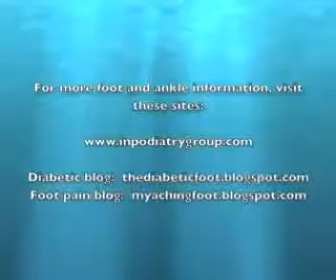Ganglion Cysts of the Foot and Ankle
This video will discuss the causes and treatment of ganglion cysts in the foot and ankle. \n